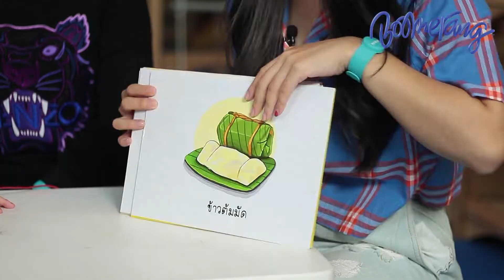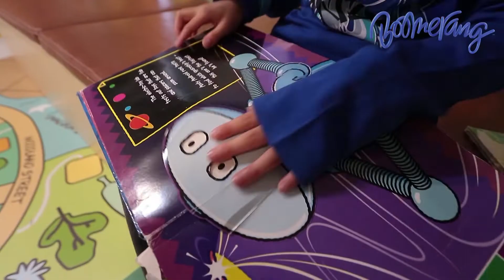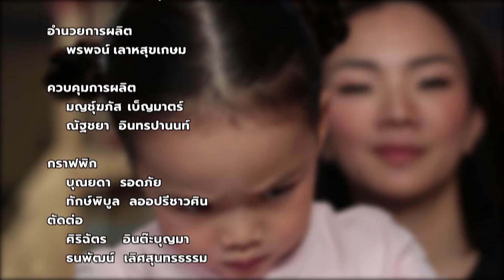PLAY BOX EP.89 ตอน Crazy Wggle Caterpiliar